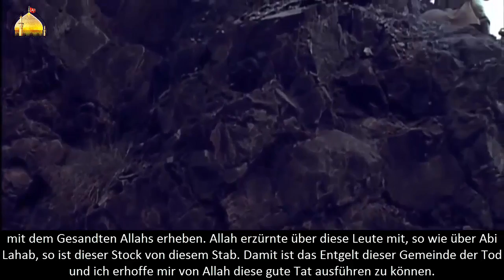Al Mukhtar - Folge 15 [GER SUB] - مسلسل المختار الثقفي - الحلقة 15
Die Geschehnisse der Serie von Al Mukhtar basieren auf verlässlich geltende Quellen bei allen Gelehrten der Muslime wie Tarikh Al Tabari, Muruj Al Dhahab von Al Mes'udi und Al Kamil fi Al Tarikh von Ibn Athir [sunnitische Quellen] und anderen historischen Werken. Die Produktion dieser Serie ist ein Versuch wichtige islamisch geschichtliche Ereignisse des Beginn des Islams ins Rampenlicht zu rücken. Zum ersten Mal werden die Verbrechen von Yazid ibn Mu'awiya beim Ereignis bei Al Taaf aufgezeigt, als dort der Enkel des erhabenen Propheten zum Märtyrer wurde, im 61. Hijra-Jahr. Darüber hinaus rückt er auch die Rebellion der Freien ins Licht, über die sich die Historiker einig sind, dass sie stattgefunden hat, bei der 80 Gefährten des Propheten getötet worden sind und kein Bedrite blieb mehr danach übrig. Ebenfalls zeigt die Serie wie die Armee von Yazid die geheiligte Kaaba mit dem Katapult beschoss. Ziel dieser Serie ist es der Gemeinde die Ereignisse kenntlich zu machen um Debatten darauf aufbauen zu können um die Säulen der Einheit unter den Söhnen der muslimischen Gemeinde zu erbauen.